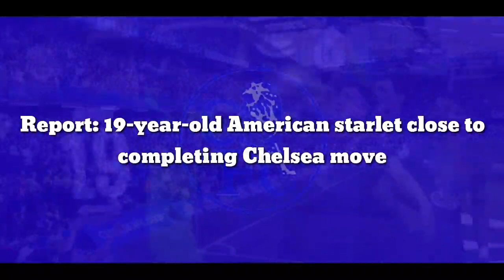Official Announcement: Wonderkid American starlet close to completing Chelsea move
According to Ajax Showtime (h/t football.london), youngster Joshua Pynadath is awaiting his work permit before he completes a move to Chelsea.

In recent years, the Blues are beginning to put in more faith in the youth of the club, something that increased considerably when they were handed a transfer ban back in 2019.

However, then the manager Frank Lampard instilled his faith in the youth and brought through the likes of Tammy Abraham, Reece James, Mason Mount, Fikayo Tomori, Billy Gilmour, Tino Anjorin, and a couple of other youngsters.

Tariq Lamptey was also given a chance to feature for the Blues but later went on to sign for Brighton & Hove Albion. However, the club have now started to include buy-back clauses while selling some of their young players.

Both Tino Livramento, Tino Anjorin, and Tammy Abraham were set up with buy-back clauses in their deals when they made the move to Southampton, Lokomotiv Moscow, and A.S Roma, respectively this summer. Thus, the long-term idea might be shaped around the youth and the club are about to add another youngster into the frame.

Joshua Pynadath, who has been training with the Blues since March, is awaiting a work permit to sign for the club. The American wants to leave AFC Ajax and sign permanently for the west London outfit.